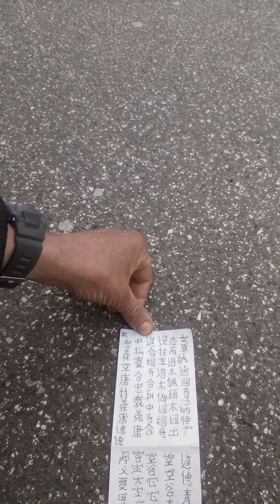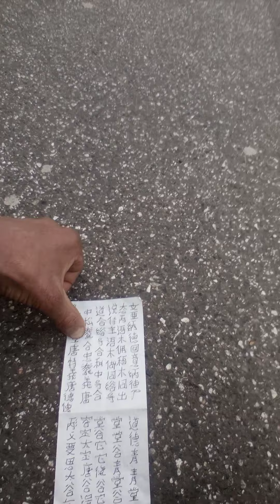22. März 2021